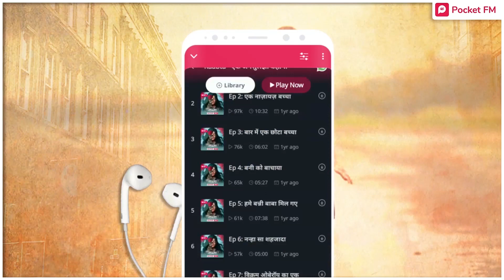Raabta - एक अनसुलझी कहानी | EP 06 | एक बड़ा ब्रेक | Pocket FM | Most Romantic Love Story